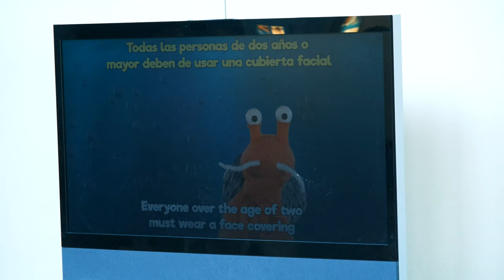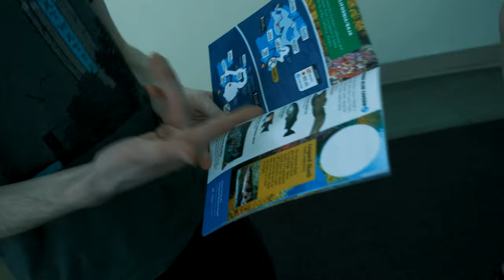Aquatic Adventures - Ford Gaming Vlogs (Localhost 2022)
The gang fraternize with aquatic friends at the aquarium. Guest appearances by Donezo, Mustardoverlord, and Ray Gomez Sr.
Songs:
Fred Falke - Beachclub
Röyksopp - Never Ever
Skule Toyama - Stereo
Breakbot - Don't Stop the Dance